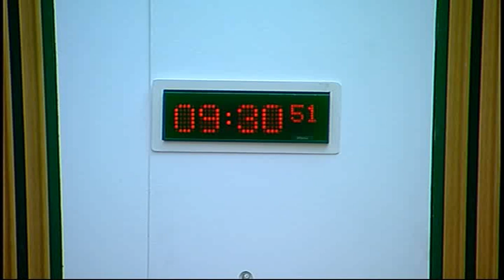Standards, Procedures and Public Appointments Committee - Scottish Parliament: 21st May 2015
- Local Government and Regeneration Committee. Agenda

1. Decision on taking business in private: The Committee will decide whether to take item 5 in private.

2. Inquiry into the election of Committee Conveners: The Committee will take evidence from—
Hugh Henry;
Michael Russell.

3. Annual report: The Committee will consider a draft annual report for the parliamentary year from 11 May 2014 to 10 May 2015.

4. Code of Conduct: The Committee will consider the rules in the Code of Conduct on lobbying and access to MSPs.

5. Cross-Party Group - complaint: The Committee will consider a complaint against a Cross-Party Group.

6. Inquiry into the election of Committee Conveners (in private): The Committee will consider the evidence heard earlier in the meeting.

7. Scotland Act 2012 - finance changes (in private): The Committee will consider a note by the Clerk.